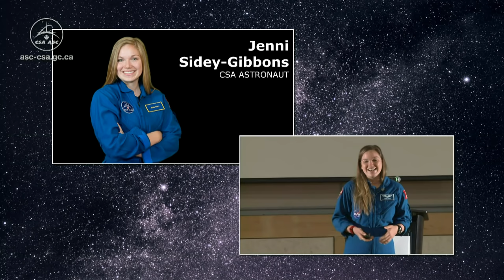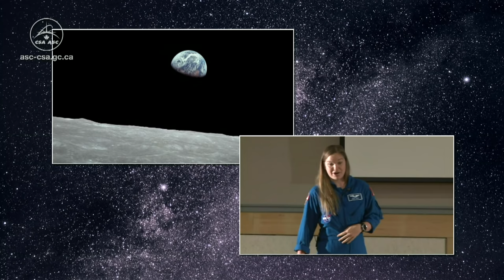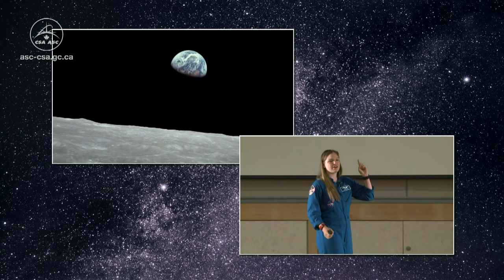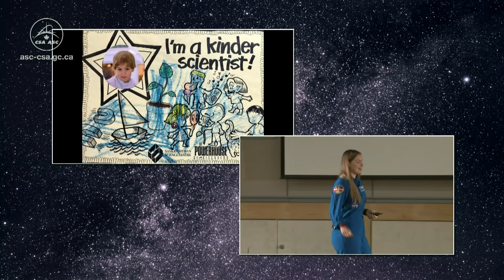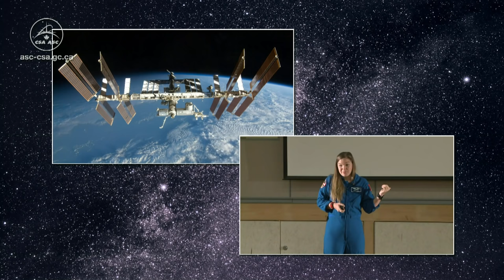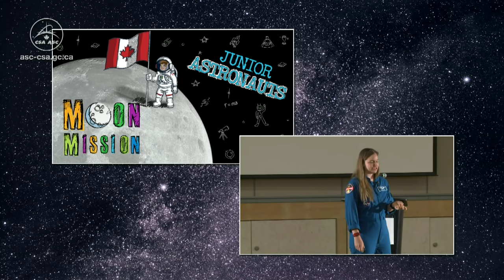LIVE – David Saint-Jacques talks with winners of the "Bring Space to your School!" contest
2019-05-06 - Live from the International Space Station, Canadian astronaut David Saint-Jacques talks about his mission and space with students from East Three School (elementary and secondary) in Inuvik, Northwest Territories.

East Three School won our "Bring Space to your School!" contest.

Credits: Canadian Space Agency, NASA